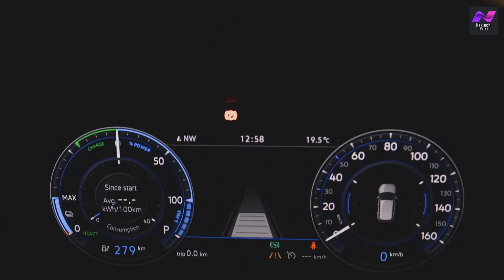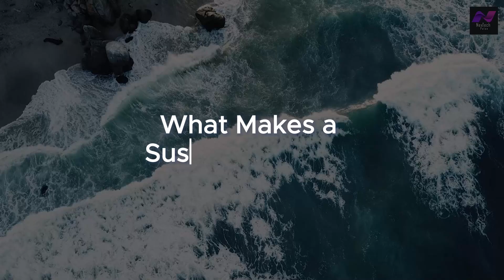Innovations For a Greener Future | Tech for a sustainable future | NexTech Pulse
Today, we're delving into the vital topic of tech for a sustainable future Innovations for a Greener World. Our planet faces unprecedented challenges due to climate change and environmental degradation. Fortunately, technology offers incredible solutions. Solar power stands out as one of the most promising technologies, with increasingly efficient and affordable solar panels enabling individuals and businesses to harness clean, renewable energy from the sun. Switching to solar reduces reliance on fossil fuels, improves air quality, and contributes to combating climate change. Wind power, electric vehicles, and advancements in agriculture practices further propel us towards sustainability. From organic farming to smart grid systems in sustainable cities, technology is revolutionizing our approach to environmental stewardship.

Join us as we explore these remarkable innovations shaping a more sustainable future. Together, we can make a difference and create greener, more prosperous communities for future generations.

Thankyou For Watching : Innovations For a Greener Future | Tech for a sustainable future | NexTech Pulse

benefits of using electric vehicles
how does vertical farming work
what is a smart grid system
importance of walkable cities
how to build a greener future
challenges of climate change
green building materials
fossil fuel reduction methods